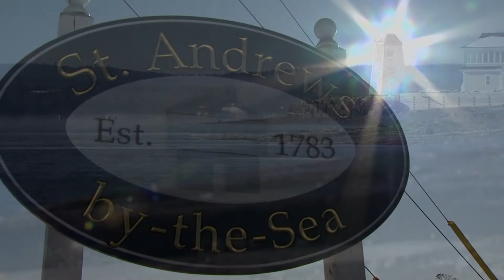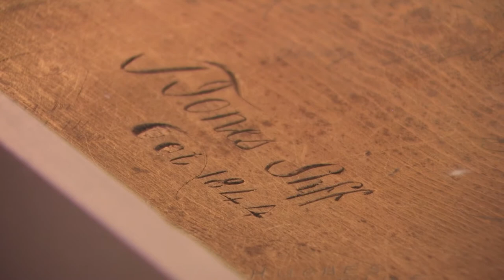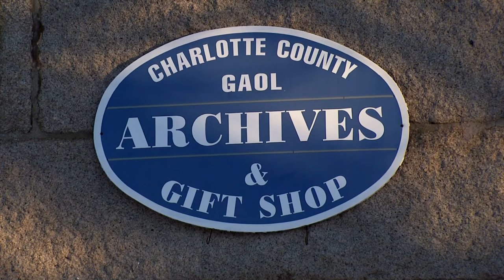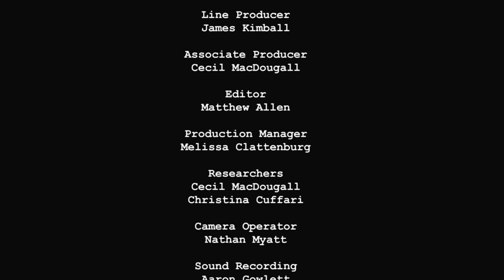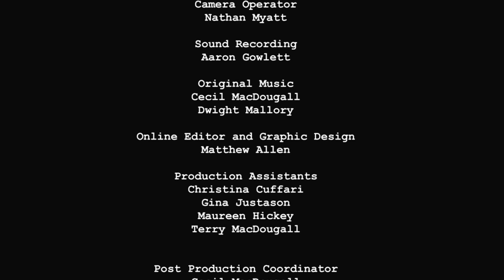Ghost Cases | Season 1 | Episode 1 | St. Andrew's Jail | Paul Andrew Kimball | Holly Stevens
Watch Ghost Cases Season 1 Episode 1 St. Andrew's Jail on Breakthrough Entertainment

Chronicles the journey of paranormal researchers Paul Kimball and Holly Stevens as they investigate some of the most haunted locations known, in an effort to either confirm or change their belief in paranormal activity.

Starring Paul Andrew Kimball, Holly Stevens, David Sadler